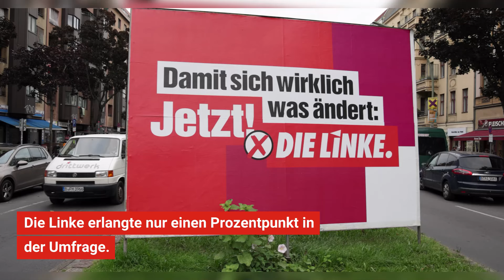SO WÜRDE BAYERN WÄHLEN: Umfrage zu den Neuwahlen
NEUWAHL NACH VERTRAUENSFRAGE | Umfrage in Bayern

Nach dem Ende der Ampelregierung steht die Vertrauensfrage an. Danach kommt es zu Neuwahlen. Eine Umfrage zeigt, wie die Bürger in Bayern abstimmen würden. Weitere Informationen findest du im Artikel

► inFranken.de liefert die wichtigsten und aktuellsten Nachrichten aus Franken. Egal ob der Unfall auf der Autobahn oder das Feuer im kleinen Dorfe: inFranken.de ist das Nachrichtenportal für die Region und berichtet über alles, was wichtig ist, was für Aufreger gesorgt hat und alles, was du definitiv wissen musst. Tag für Tag suchen wir nach den starken News aus Franken und berichten aber auch auf YouTube darüber.

Folge inFranken.de auf